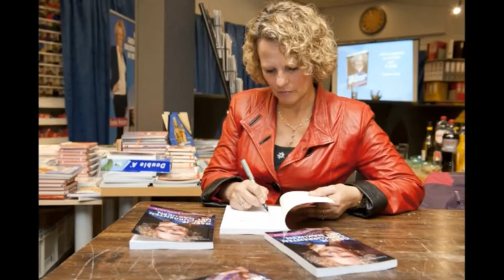Episode 12: Are you willing to get to know the real you before going global?